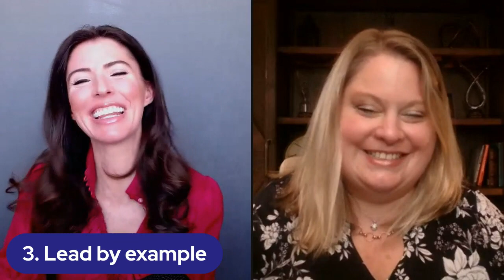How to Have a Conversation about Money and Financial Values with Your Kids: 3 Tips!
Teaching kids about money and financial values isn't just about preparing them for financial success, it's about teaching them responsible decision-making, boosting their confidence and independence, and reducing their vulnerability to scams and manipulation. In this video, April Reed Crews with Reed Financial Group and Erin Kennedy share 3 tips to get the ball rolling:

1. Tailor your approach to their age: conversations and questions should vary depending on whether you're talking to young children versus tweens versus teens

2. Use everyday opportunities to teach: grocery shopping, paying bills, discussing needs versus wants

3. Lead by example: be transparent about your budget, savings goals, and spending habits. Model responsible financial behavior by showing how you make smart financial decisions

If you would like help having a conversation about money or finances with your children or even your parents, please give April a call at